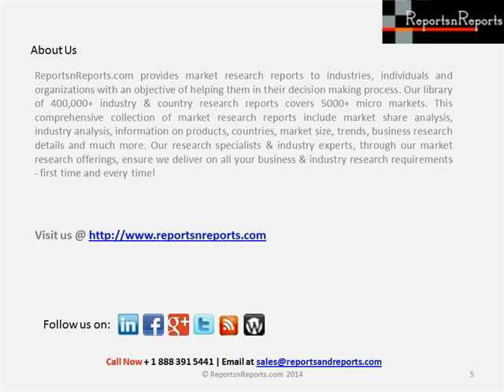B2C e-Commerce Market in the US Research Report to 2018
This report covers the present scenario and the growth prospects of the B2C e-Commerce market in the US for the period 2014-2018. To calculate market size, the report considers the revenues generated from the sales of the following product segments in the market: Travel Products; Computer and Consumer Electronics; Apparel and Accessories; Auto and Parts; Books, Music, and Video; Furniture and Home Furnishings; Toys and Hobby; Healthcare and Personal Care; Office Equipment and Supplies; Food and Beverage; and Others.